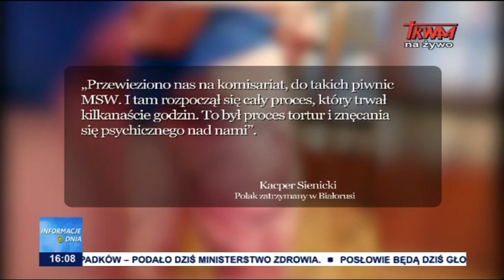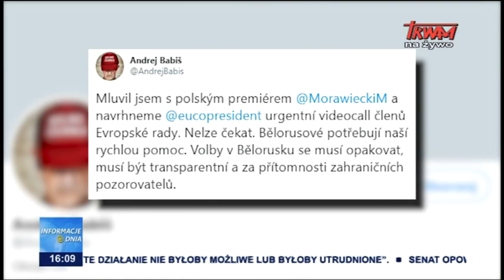Napięta sytuacja na Białorusi